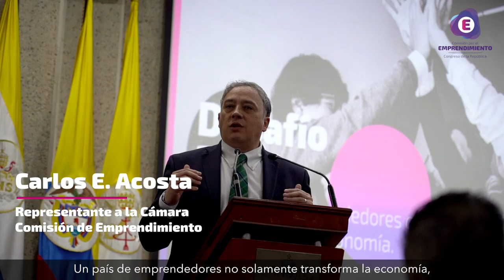Desafío 2020: Un país de emprendedores que transforman la economía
Desde la ComisiónDeEmprendimiento de la Cámara de Representantes de la que hacemos parte 21 Congresistas, trabajamos para que los sueños de miles de emprendedores de generar empresa y empleo, estén acompañados de políticas que reduzcan la carga tributaria, el plazo de pago de sus facturas y garanticemos acceso a financiación.

Este año lo iniciamos con una fabulosa alianza que hicimos con la Universidad Javeriana y el Foro Desafío2020 es el primer trabajo conjunto.
Seguiremos uniendo esfuerzos para trabajar por el emprendimiento.

Sobre mí:

Soy Mauricio Toro, un ciudadano que se atrevió a lanzarse a la política, porque ¡si los políticos no pudieron ser ciudadanos, nos tocó a los ciudadanos ser políticos! 🏛
¡No podemos esperar otra generación para construir el país que queremos para no tener que vivir en el que nos dejaron!

Soy Representante a la Cámara 🇨🇴 por el Partido Alianza Verde 🌻, emprendedor, autor de la Ley de "Pago A Plazos Justos" , defensor de los derechos LGBTI 🏳️‍🌈 y la educación✏️
Mi labor como congresista se ha centrado en la defensa de los emprendedores y las MiPymes del país, en los temas tecnología, educación e innovación🚀